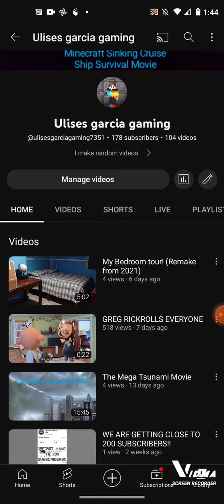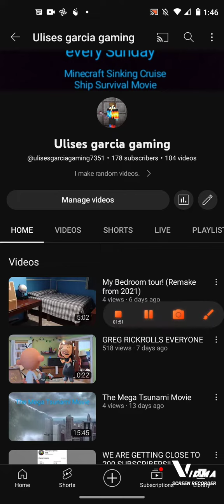2 subscribers to go!